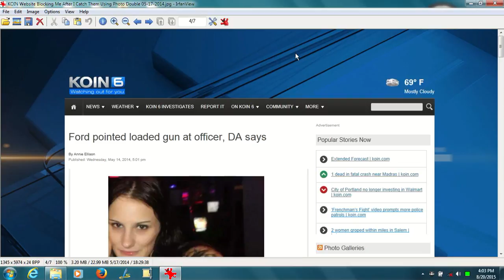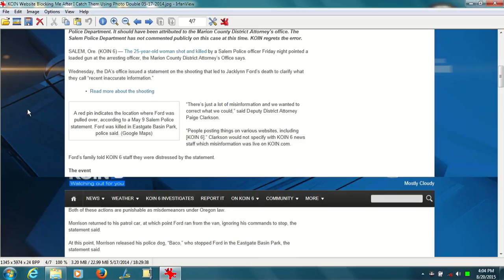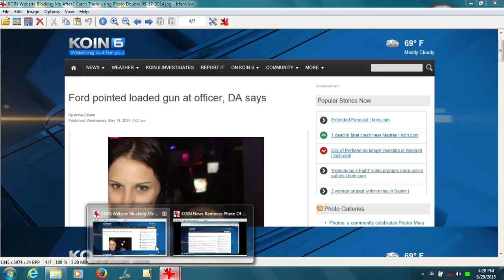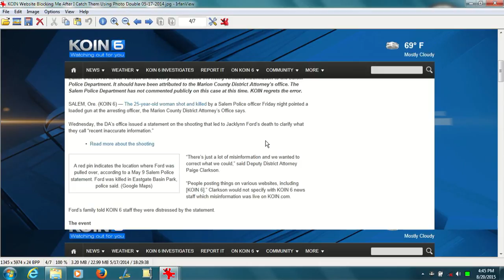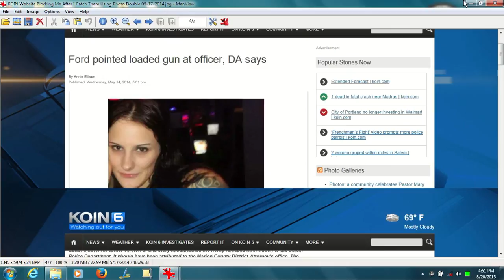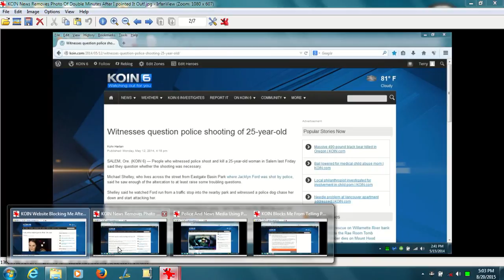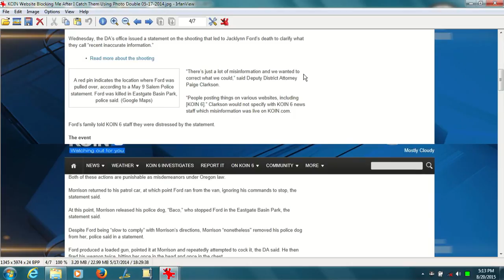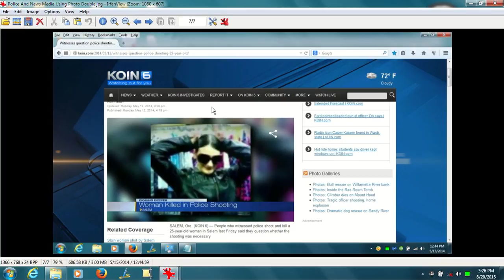Salem Police Use Double To Impersonate Jacklynn Ford!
The use of doubles and photogenic photo's is common practice by all police/sheriff's and by any other policing agency, and news media aids and abets authority's by allowing authority's to use the news media's network to push the use of doubles and photogenic photo's to frame/blame/vilify innocent people!

News media will delete and block anyone that points out on news web sites that authority's use doubles and photogenic photo's!